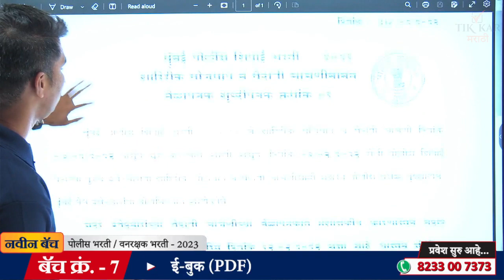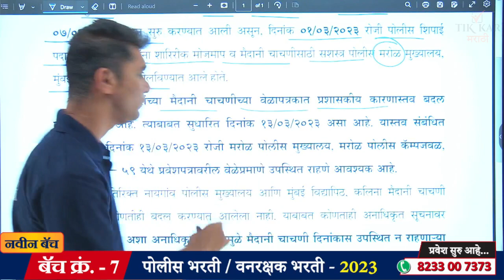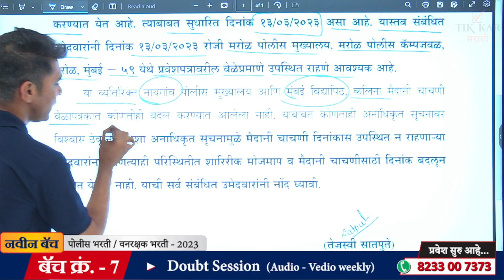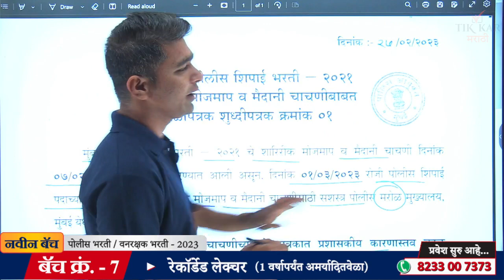मुंबई पोलीस भरती शारीरिक चाचणीचा वेळापत्रक बदल ! Mumbai Police Bharti Ground new Update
Mumbai Police Bharti Ground Update 2023.

|| Thanks ||